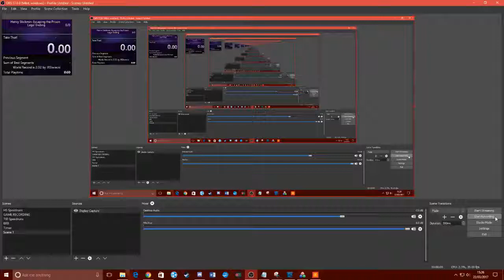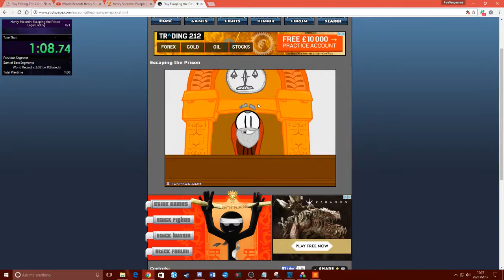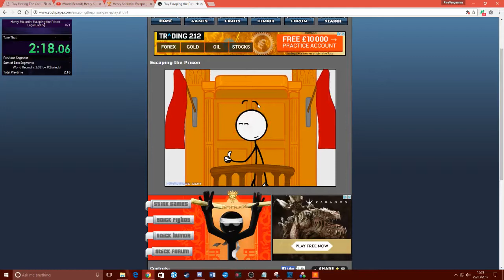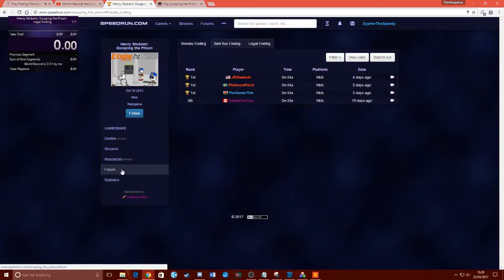(World Record) Henry Stickmin: Escaping the Prison Legal Ending Speedrun in 2:31.38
First try xD